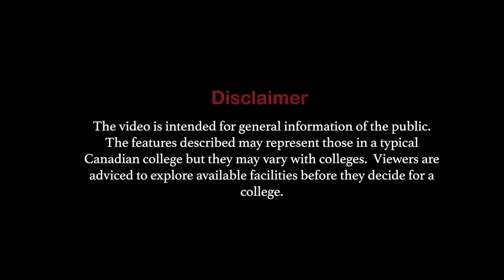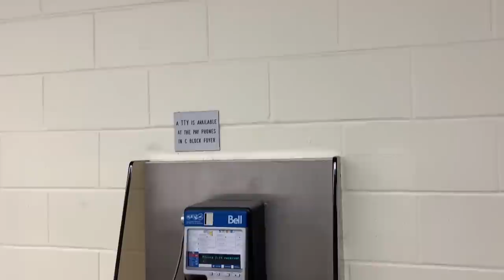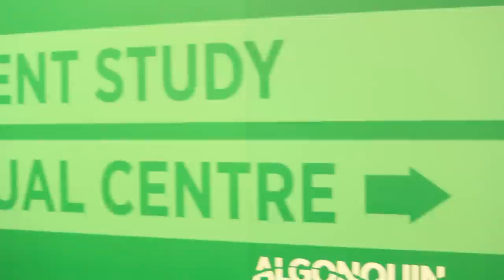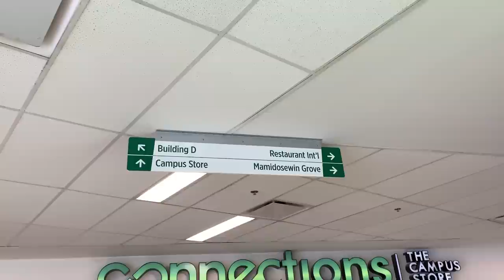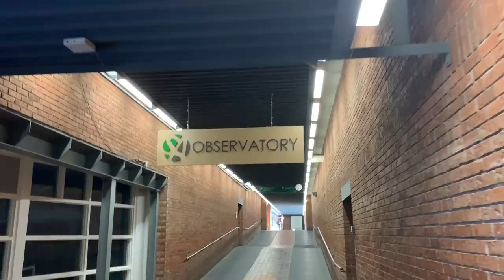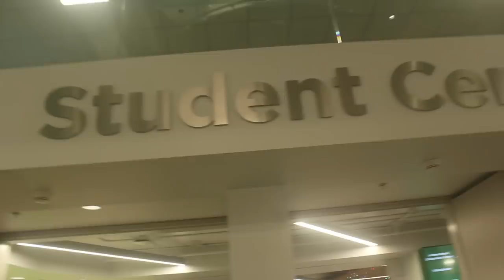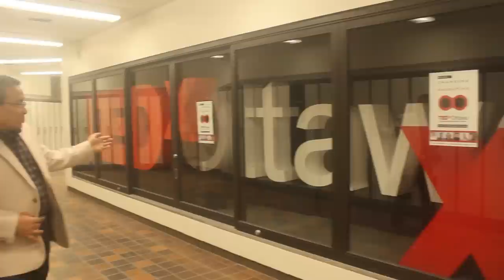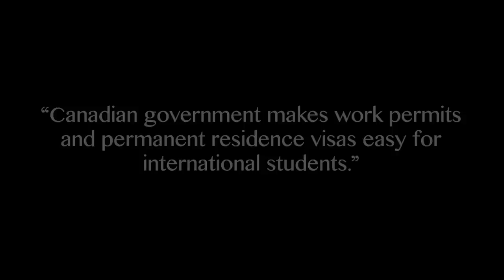What is inside a Canadian college?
International students are always curious about the facilities waiting for them at their dream colleges in Canada. We hope this video satisfies many queries of the students aspiring to go to Canada for studies.

Facebook/ Dr. Raj Singh